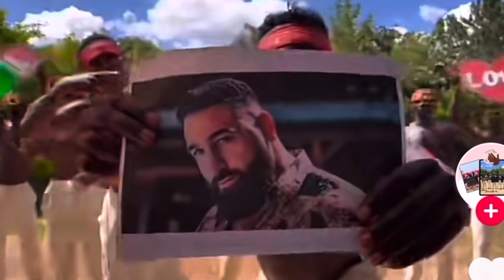ARAFAT lässt eine Gruppe Afrikaner ANSAGE an SINAN-G machen..